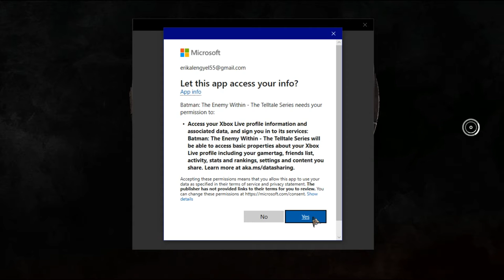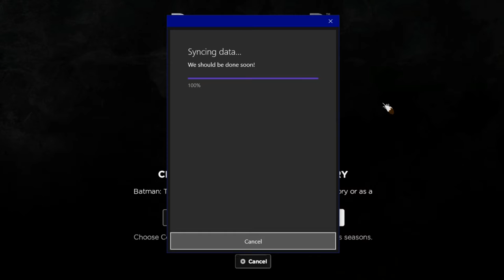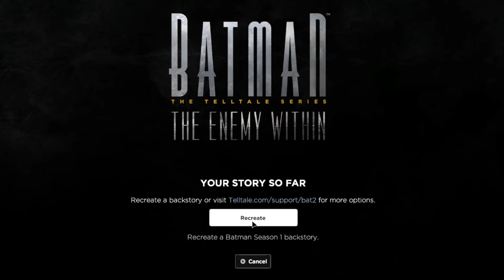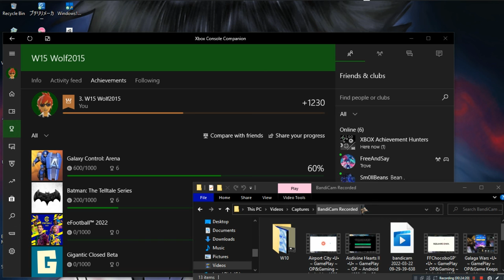Batman The Enemy Within The TellTale Series •U• ~GamePlay~ OP&Gaming P1 ~ W10 App ~ 1080pᴴᴰ~2022~W10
Year Made: 2022 120fps [Mouse Broken]
1080pᴴᴰ (With Fabulous & Outstanding 7.1 Audio For All W10 App Games)
[Further Playing & Parts When We Do Mouse Replacement Next Year.]